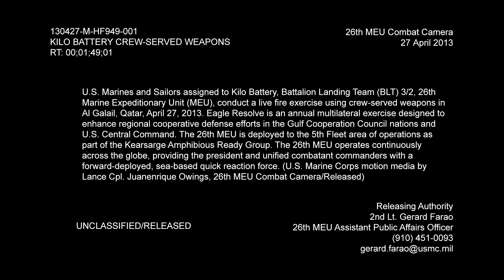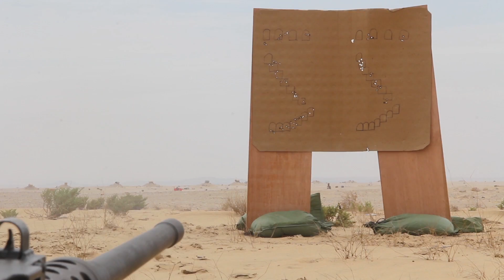Kilo Btry Crew Served Weapons Live-Fire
U.S. Marines and Sailors assigned to Kilo Battery, Battalion Landing Team (BLT) 3/2, 26th Marine Expeditionary Unit (MEU), conduct a live fire exercise using crew-served weapons in Al Galail, Qatar, April 27, 2013. Eagle Resolve is an annual multilateral exercise designed to enhance regional cooperative defense efforts in the Gulf Cooperation Council nations and U.S. Central Command. The 26th MEU is deployed to the 5th Fleet area of operations as part of the Kearsarge Amphibious Ready Group. The 26th MEU operates continuously across the globe, providing the president and unified combatant commanders with a forward-deployed, sea-based quick reaction force. (U.S. Marine Corps motion media by Lance Cpl. Juanenrique Owings, 26th MEU Combat Camera/Released) Also available in high definition